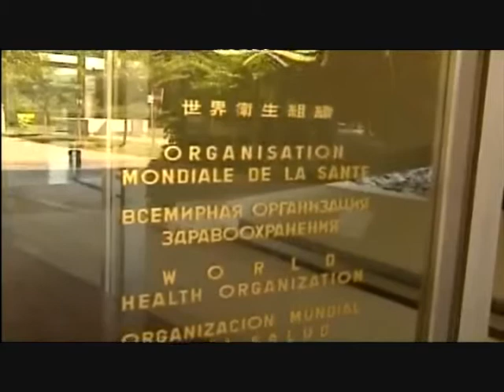Pandemia de gripe A, la historia de una mentira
Jaume Barberà entrevista al doctor Laporte, que nos habla sobre el fenómeno de manipulación y desinformación que supuso la pandemia por el virus de la gripe A.

Copyright:
Programa Singulars de TV3, Televisión de Catalunya.